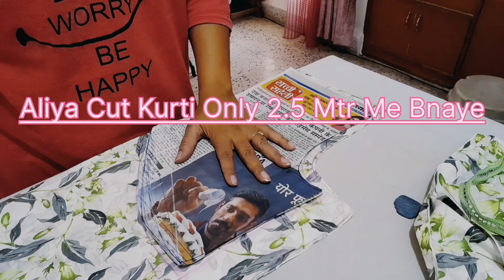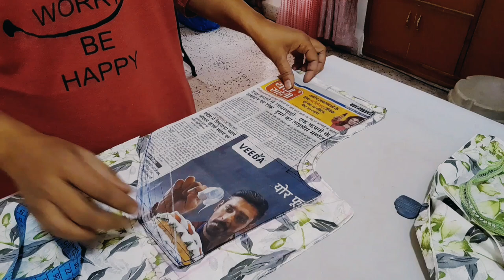Aliya cut kurti only 2.5 mtr main bnaye||CUTTING ||STITCHING ||DESIGNING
Alia cut kurti designed and stitched by me...
Viral alia kurti cutting and stitching...

insta I'd@yeshas_creations